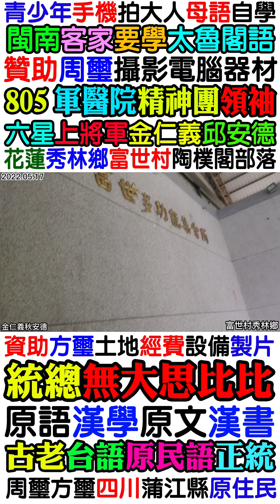金仁義邱安德1